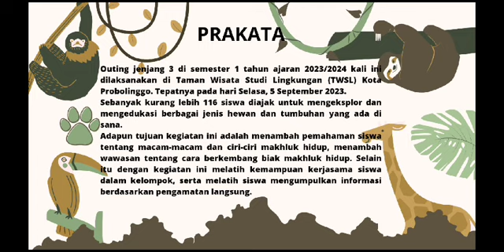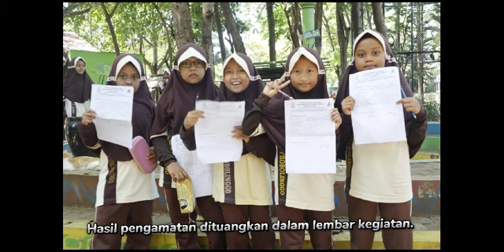Outing Kelas 3 SDIT Permata Kota Probolinggo Tahun Pelajaran 2023/2024